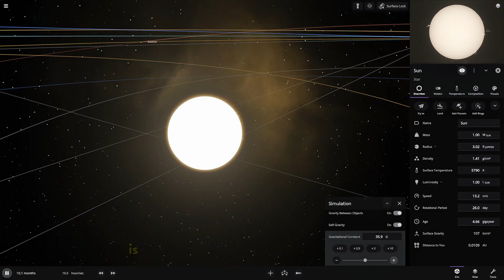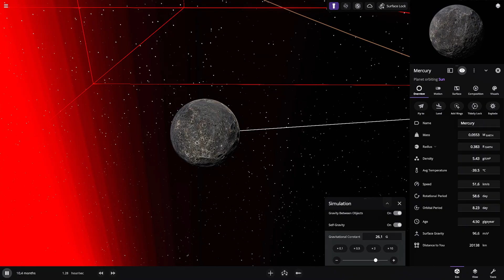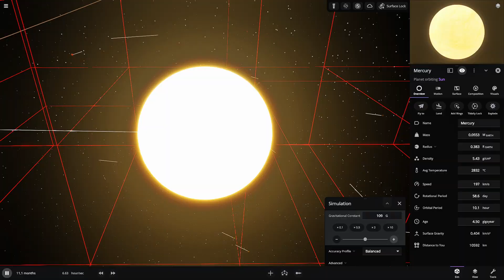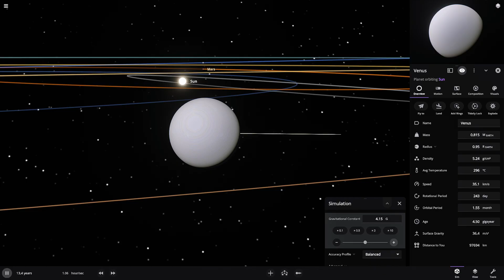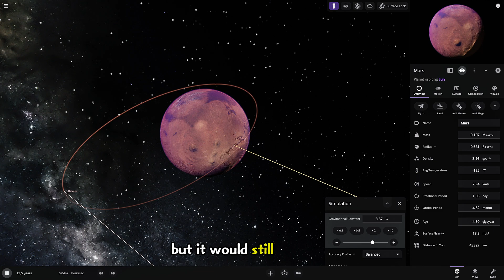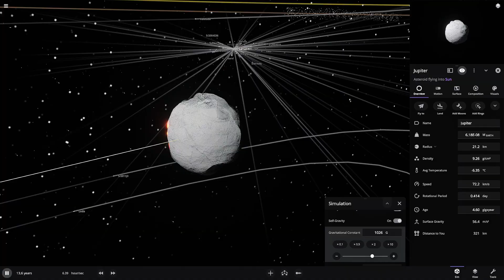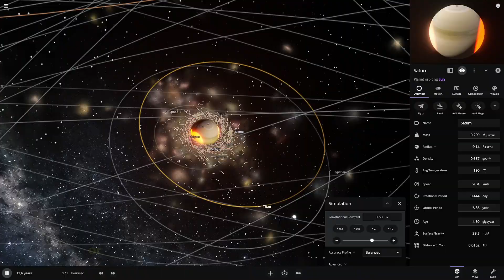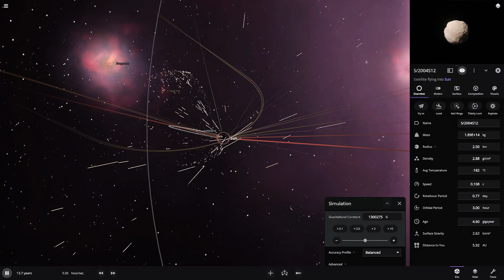SOLAR SYSTEM but every second Gravity Increases...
In this mind-bending simulation, we explore the catastrophic consequences of increasing gravitational force (G) across our solar system. Spoiler alert: It's not pretty... but absolutely fascinating!

Mercury: The Closest Victim
Imagine Mercury getting pulled closer to the sun, orbiting faster, and turning into an unimaginable furnace. Rock-melting temperatures, potential planet quakes, and complete surface transformation await this tiny planet.

 Earth: Our Home in Chaos
Things get intense for us! Shorter years, skyrocketing temperatures, boiling oceans, and ground-shaking earthquakes. Walking would feel like moving through molasses, birds would struggle to fly, and structures would collapse under increased gravitational pressure.

 Venus and Mars: Extreme Makeovers
Venus would become even more hellish (if that's possible), with temperatures high enough to melt lead. Mars might see temporary ice melting and atmospheric changes before ultimately becoming a scorched wasteland.

 Gas Giants: Cosmic Contraction
Jupiter and Saturn would dramatically contract, becoming denser and hotter. Jupiter might even transform into a "failed star" or brown dwarf. Their moons? Chaos central - potential collisions, extreme tidal forces, and total orbital mayhem!

 The Ultimate Scenario
At extreme gravitational increases, matter itself could collapse, potentially forming black holes. Talk about a cosmic reset button! 🌌

 Technical Nitty-Gritty
- Simulation Platform: Universe Sandbox
- Concept: Gravitational Force Increase Scenario
- Complexity: Astronomical (pun totally intended!) 😄

 Keywords for SEO :
Universe Sandbox, gravity simulation, solar system, what if gravity increases, space science, educational video, astronomy, physics, planets, Sun, black holes, simulation software, science experiment, space exploration, hypothetical scenario

 Copyright & Credits
©Animagar - Simulation performed in Universe Sandbox

 Planetary Quick Facts
- Mercury: Smallest planet, closest to sun
- Venus: Hottest planet, thick atmosphere
- Earth: Only known life-supporting planet
- Mars: "Red Planet", potential past water
- Jupiter: Largest planet, most moons
- Saturn: Famous for its stunning rings

 Video Chapters
0:00 - Sun & Gravity
1:05 - Mercury
2:24 - Earth
3:49 - Venus
4:55 - Mars
6:45 - Jupiter
7:45 - Saturn
8:32 - Cosmic Finale

Absolutely mind-blowing, right? Science is wild! Drop a comment about which planetary transformation shocked you the most! 🌠🤯